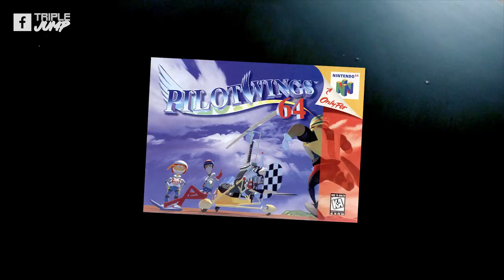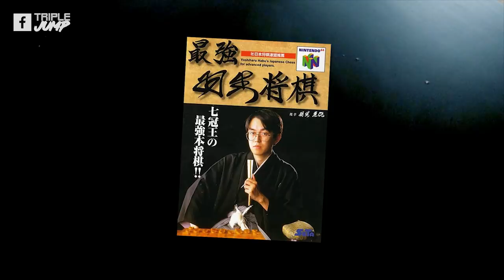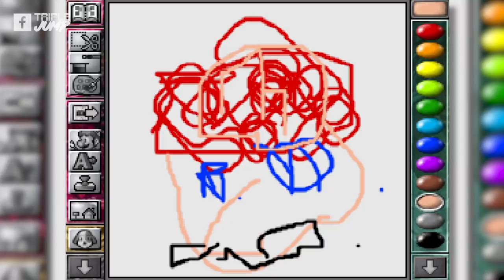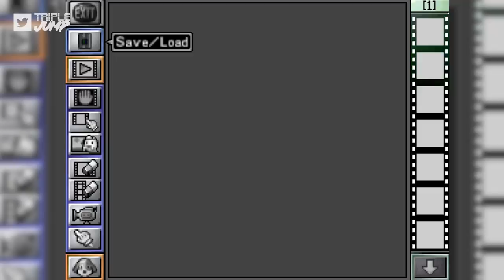PLAYING EVERY NINTENDO 64 LAUNCH GAME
Join Ben as he looks back at the 1996 Japanese/US/EU N64 AND 64DD launch line up of games. How do they hold up 25 years later? Watch to find out!

Huge thanks to Michael Johnson (@Parrotboy on Twitter) for the Super Meat Face intro!

Follow Ben on Twitter: @Confused_Dude

Games covered in this Nintendo 64/N64/64DD video:
• Pilotwings 64
• Saikyō Habu Shōgi
• Star Wars: Shadows of the Empire
• Turok: Dinosaur Hunter
• Mario Artist: Paint Studio 64DD
• Doshin the Giant 64DD